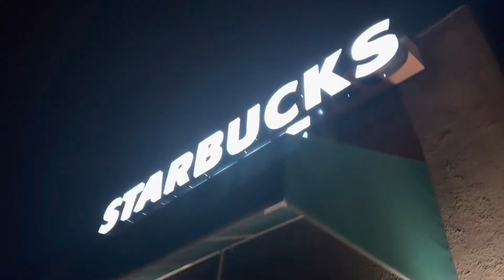THE BAD SISTER EPISODE 1. ( TYTHEDANCER)